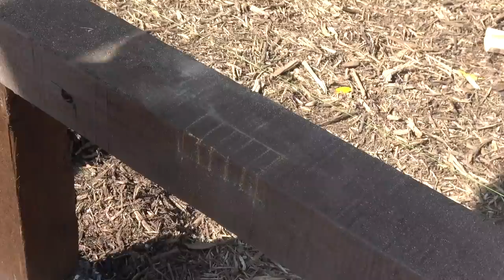【山づくり #13】梁と柱で完成形が見えた！？山小屋作り#2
唄い屋・清木場俊介が40歳を機にYouTubeチャンネルを開設！
“遊び屋”と題して、趣味である釣りやキャンプ、バイクなど大人の嗜みをアップしていきます！
今回は山小屋づくり第二弾！山小屋完成までの軌跡！！！

■■中野英雄さんと長谷川穂積さんのゲスト動画はこちら

■■朝倉未来選手と吉田くんのゲスト動画はこちら
【神回】朝倉未来選手と吉田くんをキャンプ場でおもてなし！路上の伝説が震え上がった幻の12時間カレー！

■■長谷川穂積選手と粟生隆寛選手のゲスト動画はこちら
【神回】長谷川穂積・粟生隆寛　両世界チャンピオンをスパーリングでヒイヒイ言わせてみた

★唄い屋・清木場俊介のチャンネルはコチラ！